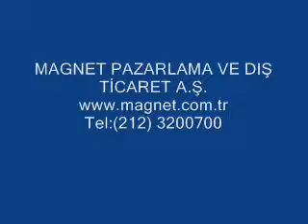magnet m3000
M-3000 Otomatik Bant Dispenseri